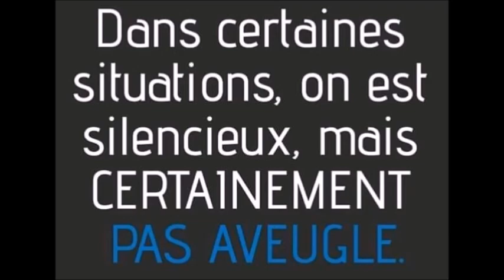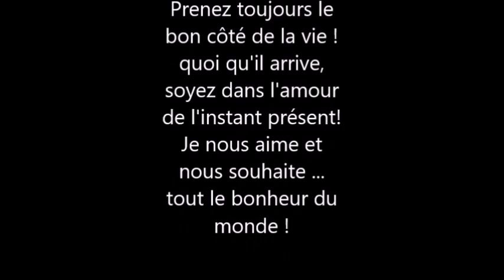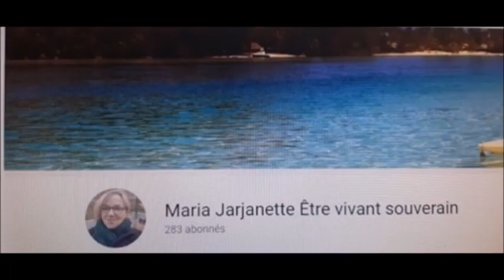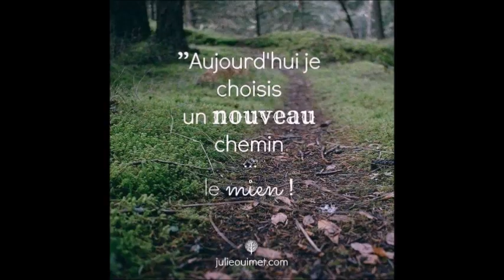finilejeu# on se lève et on agit !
Déroulez .!